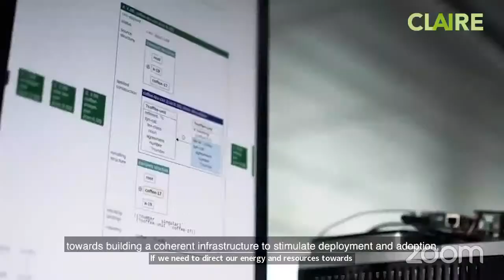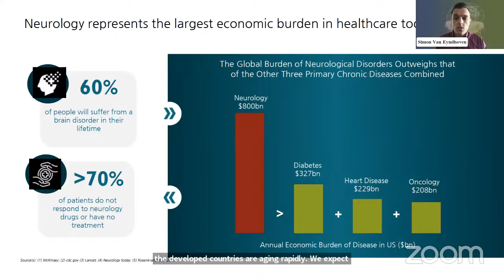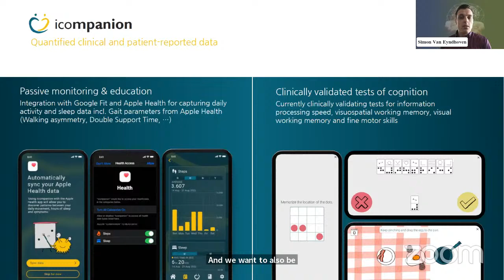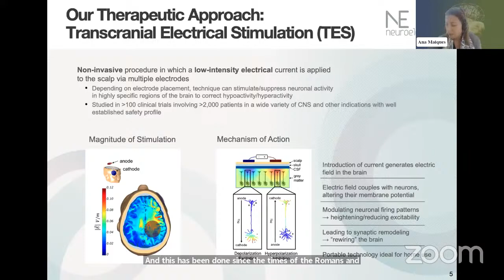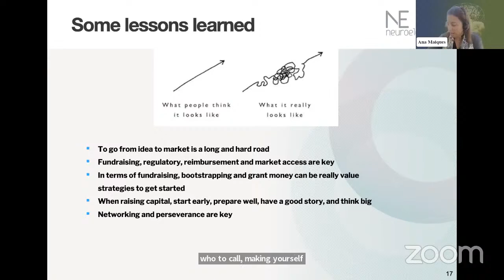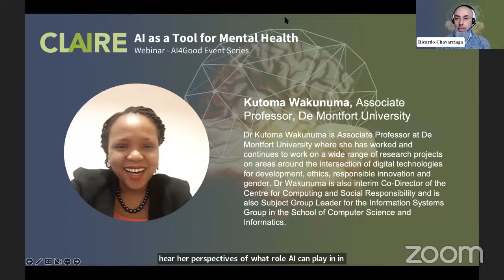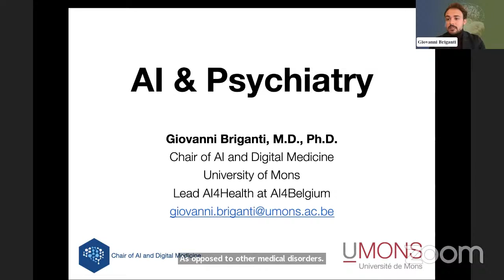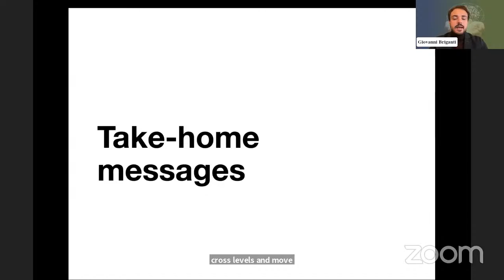CLAIRE for Good | AI as a Tool for Mental Health | European AI Week 2023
Chapters:
00:00 - Introduction
05:45 - "Improving Alzheimer's care using assistive AI tools in neuroimaging)" by Simon Van Eyndhoven, icometrix
16:53 - "Neuroelectrics Personalized Brain Therapy" by Ana Maiques, Neuroelectrics
29:15 - "Ethical considerations in Mental Health AI tools" by Kutoma Wakunuma, De Montfort University
39:27 - "AI & Psychiatry" by Giovanni Briganti, UMons
47:48 - Panel Discussion moderated by Ricardo Chavarriaga, CLAIRE | Zurich

The relationship between AI and mental health is reciprocal and can be a double-edged sword: AI is now increasingly being used as a tool to help mental health researchers and clinicians in understanding how our brain functions. The use of neuroscience-inspired AI holds great promise in discovering new regimes for treatment, diagnosis, and prevention. At the same, we also often encounter real world cases depicting how AI can affect our mental well-being, such as the case of addictive algorithms and how recommender systems can manipulate behaviors.

In this two-part online events, we will explore these two sides of the coin:

Webinar: AI as a tool for Mental Health
On March 27 at 4PM CET, we will dedicate 1.5 hours on discovering how AI transforms our understanding of brain functions and how it helps in psychiatric practices e.g. diagnosis, treatment, prevention. We will be joined by neuroscientists, psychiatrists, and AI developers to bring use cases and future applications.

All-Questions-Answered (AQuA event): Impact of AI on our Mental Well-being
On March 29 at 10AM, we open the floor for you to ask our multidisciplinary panel of experts about the link of online algorithms and recommender systems to our mental well-being, especially in this day and age where we interact with AI more often, unconsciously. In this AQuA forum, we will tackle the ways by which algorithms (in social media and other platforms) impacts us, our behaviors, our way of thinking, and some mental disorders associated with these everyday technologies.